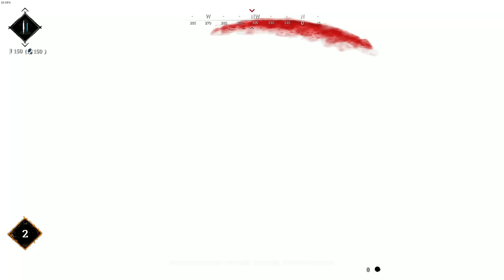Oh My God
. Well we still got them. Also checkout